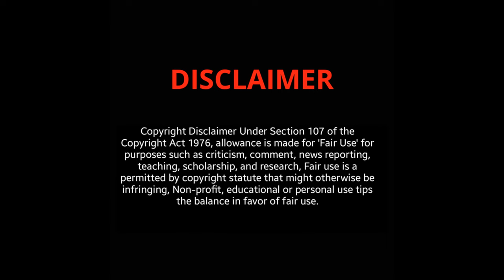Natural Mature Women in LINGERIE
Enjoy These educational and entertaining video made with a lot of love in order to satisfy your hunger for knowledge and inspiration for new lingerie ideas! Today we are going to talk about Lingerie and i will give you all the information you need of this subject! Please Sit down and Relax!